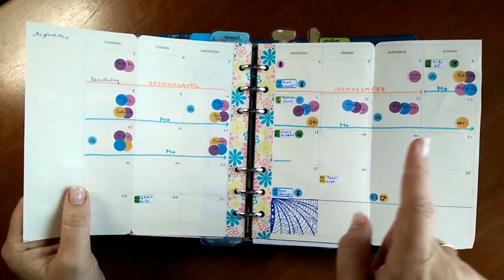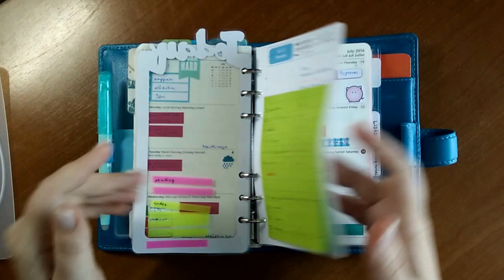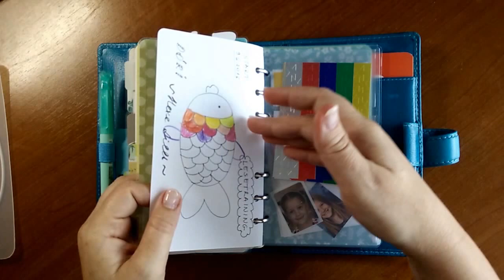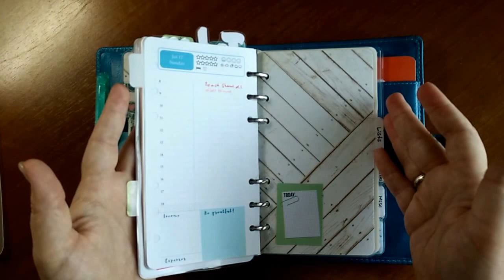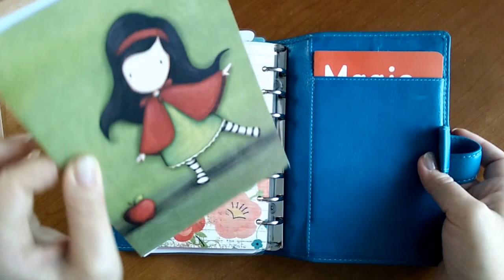Malden Kingfisher Blue - setup update 2016 July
After couple of week use my Malden's setup already changed a lot - rings are small, I have to find a way to keep here everything I want...
If you would like to see the daily insert in my Etsy shop, tell me, and I will upload it.

(GERMAN!)

❓Questions? 💡 Ideas, about what you would like to hear?

Happy planning!

✎ Zsuzsa